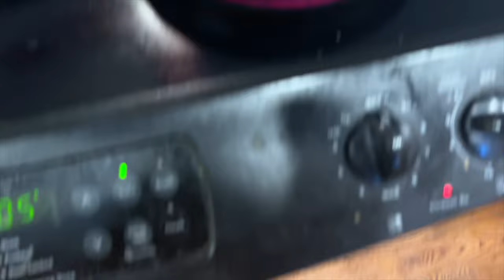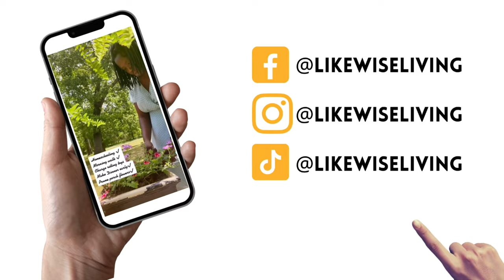VLOGTOBER-Day 1- First Morning of October